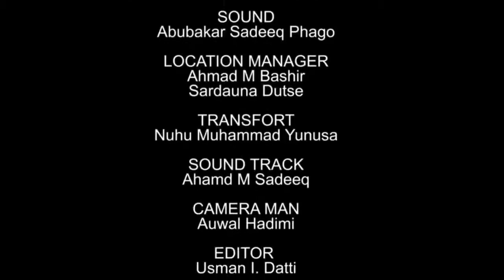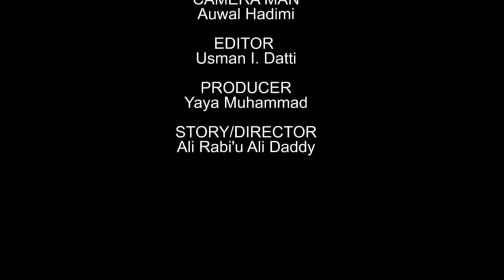AMANAR SO EPISODE 14 ORIGINAL Behind the Scene Latest Hausa Series Film #2021.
Amanar so film ne dayake dauke da manyan jaruman kannywood,
amanarso izzarso alidadytv# Al Tahreef TV